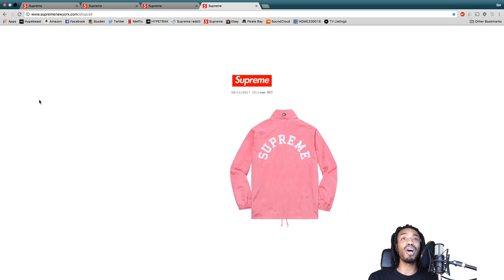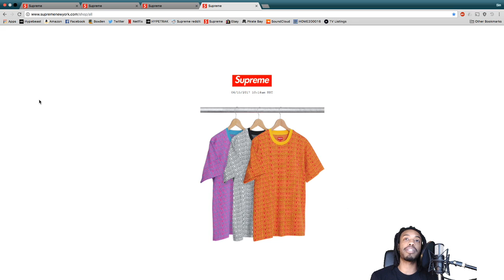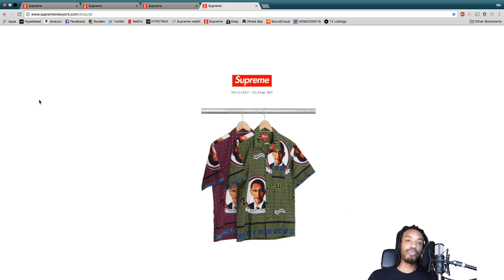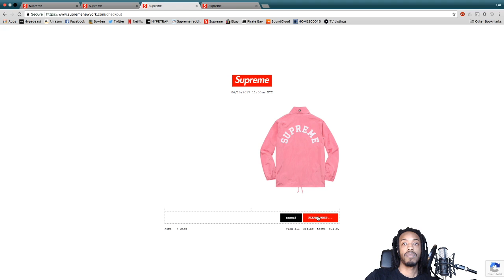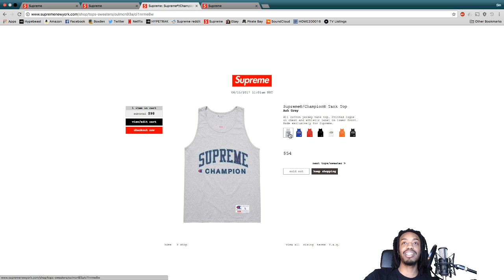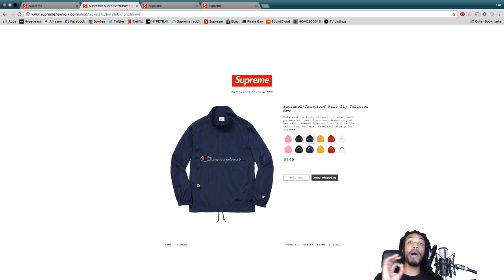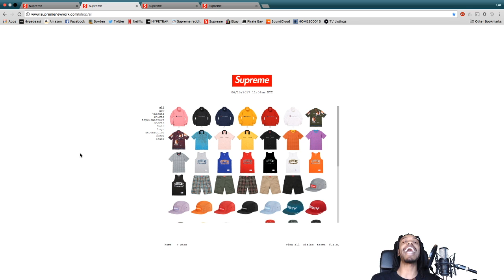Supreme Live Cop SS 17 Week 17 | Pink Means Sold Out!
Some secret items and some lookbook heat either way you shouldnt miss this drop!